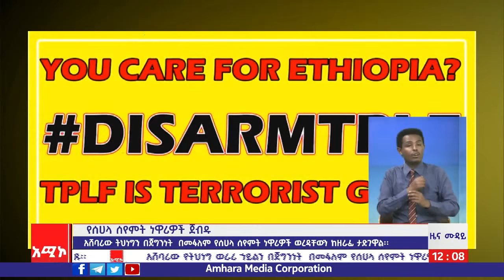አሸባሪው ትህነግን በጀግንነት በመፋለም የሰሀላ ሰየምት ነዋሪዎች ወረዳቸውን ከዘራፊ ታድገዋል።የሰሀላ ሰየምት ነዋሪዎች ጀብዶ